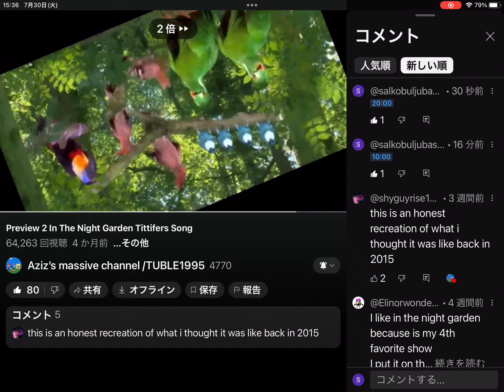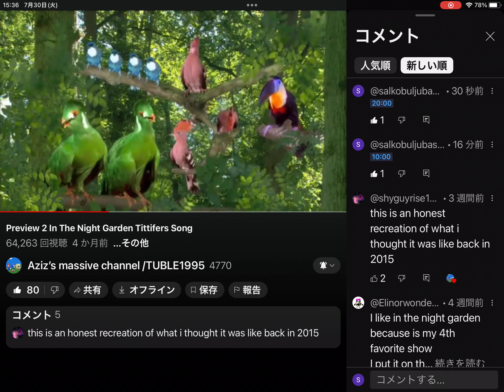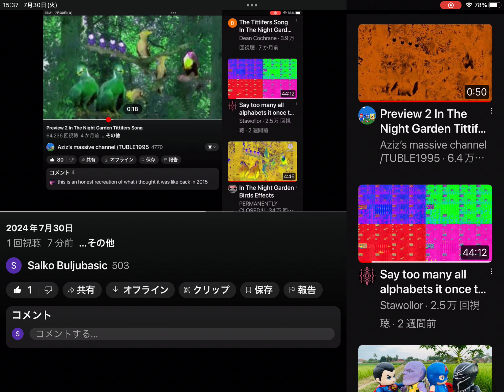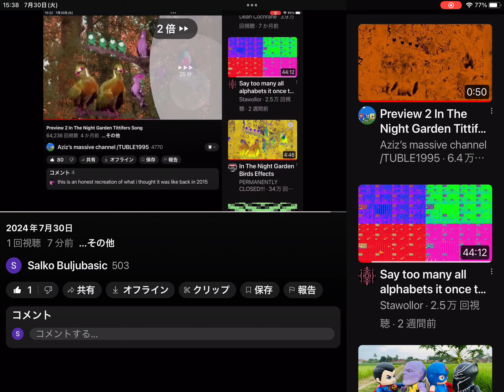2024年7月30日